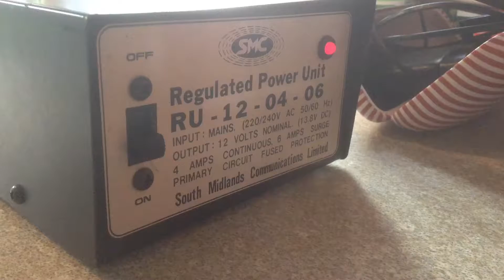How to make hydrogen with tap water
WARNING - take all sensible precautions, and don't let water get near the power supply. Don't let the wires touch each other whilst it's switched on, and don't touch the bare wires once it's switched on. A safer option might be to use a battery. ELECTRICITY CAN KILL! If you try this, do it at your own risk.
I wanted to show a friend how to "make" (obtain) hydrogen in a kitchen from tap water. We used a power supply, some wire, a plastic container and tap water. You can see the hydrogen bubbles coming from the wire connected to the negative terminal. Later on he wanted to add some salt to see what would happen - you can see the results in the video. The salt is not at all necessary to get the hydrogen, though.